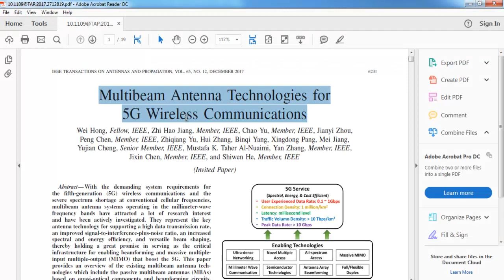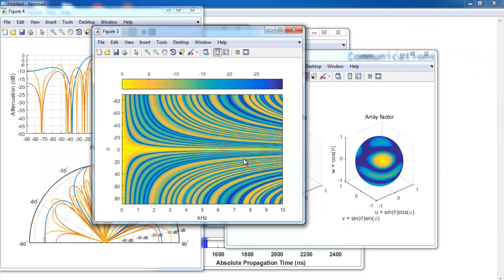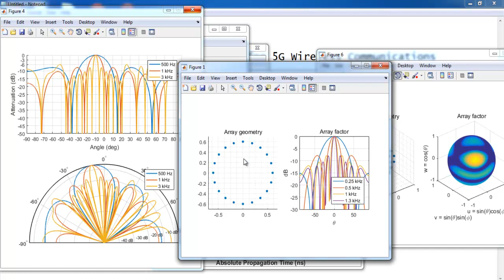5G Mimo Antenna Network Simulation | 5G Mimo Antenna Network Simulation Projects